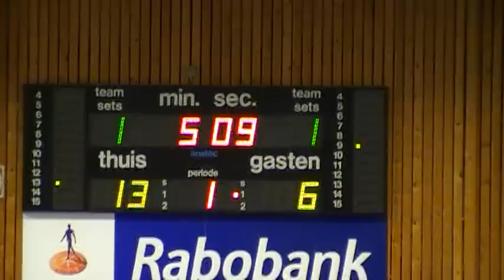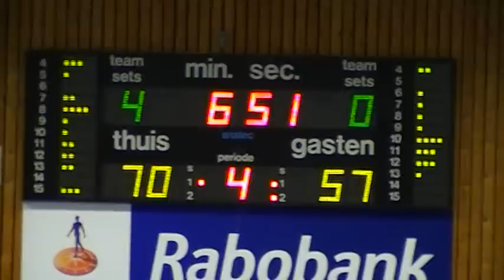Highlights Binnenland 1-Rotterdam Basketbal 2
Samenvatting van de wedstrijd in de Heren Promotiedivisie Basketbal tussen Binnenland 1 en Rotterdam Basketbal 2 gespeeld op zaterdag 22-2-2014 in Sporthal de Driesprong te Barendrecht.

"Rotterdam 2 komt nog te kort tegen Binnenland 1"
Het beloofde een spannende derby te worden tussen koploper Binnenland en de jonge ploeg van Rotterdam Basketbal 2,maar de thuisploeg was ditmaal scherp en geconcentreerd en eigenlijk liepen de gasten de hele wedstrijd achter het sterke en ervaren Binnenland aan,de marge werd nooit kleiner dan 4 punten dus bleven de punten in Barendrecht.(eindstand 84-71),volgende week volgt voor Rotterdam de cruciale thuiswedstrijd tegen Red Giants voor een plek in de Final Four-Zaterdag 1-3-2014 Alexanderhal Rotterdam,aanvang:16.00 uur.